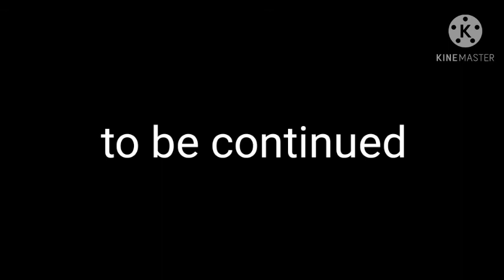Sad Man | Ep.3 the Legend 1/3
omlet